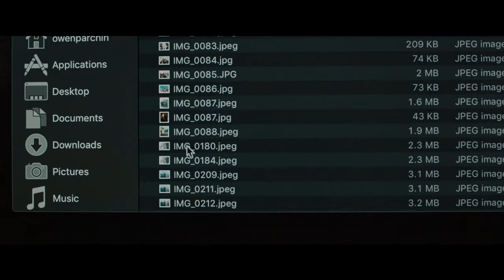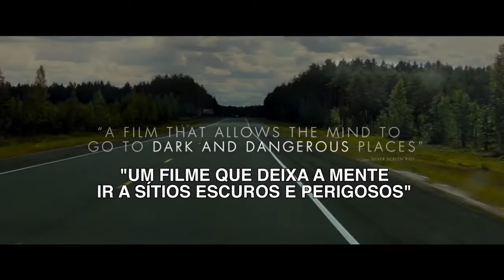A Casa Sombria (2021) Trailer.